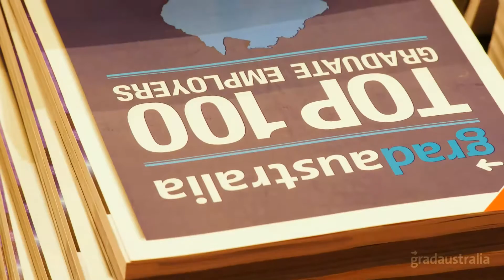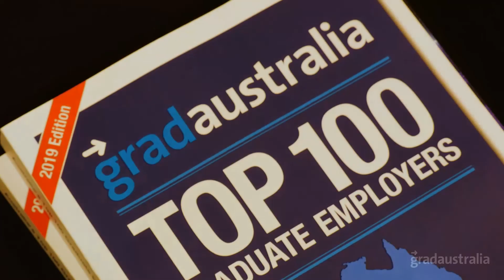PM&C Graduate Program - GradAustralia Q&A